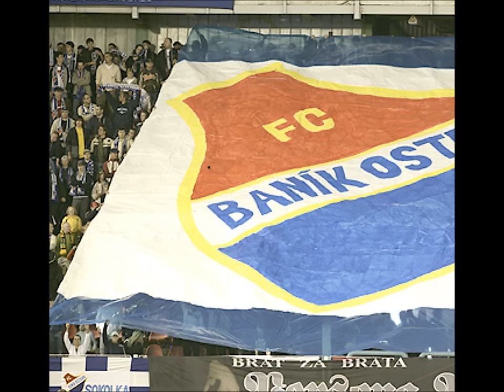Jarek Nohavica - Fotbal (Baník Ostrava)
Nejen pro fanoušky Baníku, ale hlavně pro fanoušky Jarka Nohavici